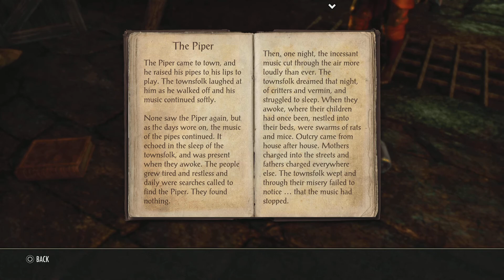ESO Dungeon Tales: Wayrest Sewers 1